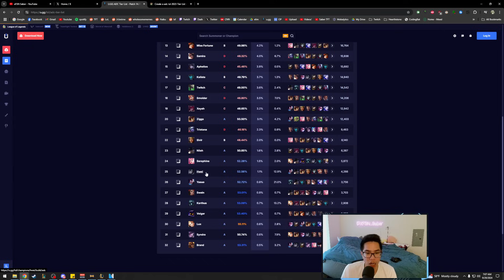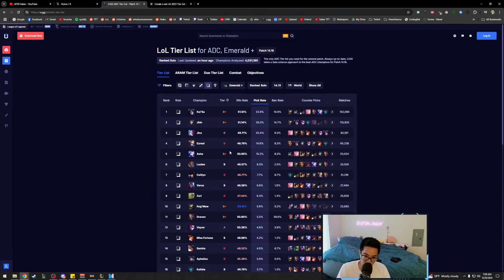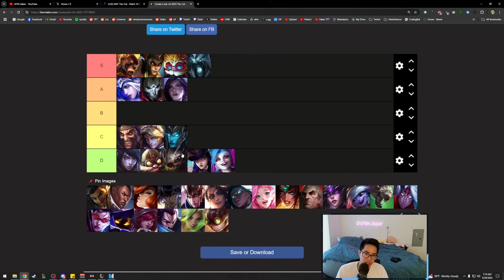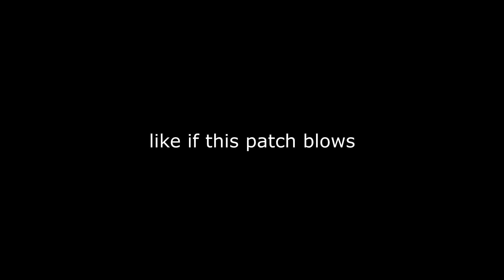NEW BOT Tierlist: Pick this if ADC feels useless | Patch 14.19